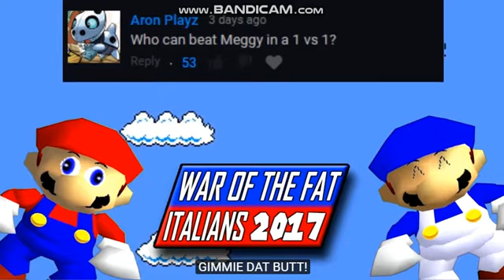SMG4 - War Of The Fat Itatian - Minigame 2 vs 1 - But Everything Is Slow Motions